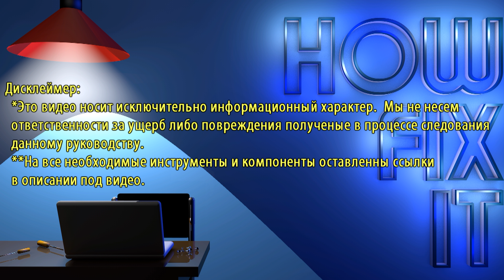Собираем iPhone 11 из iPhone XR | Полная инструкция по разборке и сборке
Собираем iPhone 11 из разбитого iPhone XR. В этом видео покажу как полностью разобрать iPhone XR и заменить корпус на заднюю крышку в стиле iPhone 11.

*Описание*
В этом руководстве по ремонту я покажу вам, как восстановить треснувший iPhone XR и превратить его в новый iPhone, заменив поврежденный задний корпус на стильный новый чехол в стиле iPhone 11. Это пошаговое руководство включает в себя полную разборку iPhone XR, подробные объяснения необходимых инструментов и основные советы по повторной сборке.

🔧 Что вы узнаете:
- Как безопасно разобрать iPhone XR до последнего винтика.
- Основные инструменты, необходимые для ремонта iPhone.
- Методы переноса внутренних компонентов в новый корпус.
- Советы по сохранению защиты от воды во время повторной сборки.
- Тестирование и повторная сборка iPhone для обеспечения полной функциональности.

✨ Зачем смотреть это видео?

Если заднее стекло вашего iPhone XR треснуло или корпус поврежден, это руководство предлагает экономически эффективное решение для восстановления и даже улучшения его внешнего вида. С четкими инструкциями и практическими советами вы уверенно справитесь с процессом ремонта.

Ссылки на инструменты и детали: проверьте описание видео, чтобы узнать ссылки на инструменты и запасные части, используемые в этом ремонте.

🚨 Отказ от ответственности: хотя мы стремимся восстановить водонепроницаемость, этот ремонт не гарантирует заводскую герметичность. Избегайте использования телефона под водой после ремонта.

🎬Тайм-коды:
00:00 Введение в руководство по обновлению корпуса iPhone XR
01:00 Инструменты, необходимые для ремонта
01:35 Подготовка iPhone к разборке
02:05 Снятие дисплея
04:55 Снятие вибромотора и нижнего динамика
07:52 Снятие материнской платы
08:47 Снятие порта зарядки
10:06 Снятие задней камеры
10:24 Снятие аккумулятора
12:40 Снятие модуля Face ID
13:09 Снятие кнопок и беспроводной зарядной катушки
23:24 Перенос компонентов в новый корпус
29:50 Повторная сборка iPhone
40:00 Тестирование функциональности
43:33 Окончательная сборка и обзор

🌟FAQ:
В1: Могу ли я использовать любой чехол iPhone 11 для этого ремонта?
A: Нет, вам нужен специально разработанный чехол для iPhone XR с задней крышкой в ​​стиле iPhone 11.

Q2: Восстанавливает ли этот ремонт заводскую водонепроницаемость?
A: Хотя клейкие ленты восстанавливают некоторую защиту, он не будет на 100% запечатанным.

Q3: Необходимы ли для этого ремонта указанные инструменты?
A: Да, использование рекомендуемых инструментов обеспечивает безопасность и точность во время процесса.

Q4: Будут ли работать все функции iPhone XR после этого ремонта?
A: Да, при правильной сборке все функции должны работать так, как и ожидалось.

Q5: Безопасно ли выполнять этот ремонт дома?
A: При наличии правильных инструментов и руководства этот ремонт подойдет для любителей делать все своими руками.